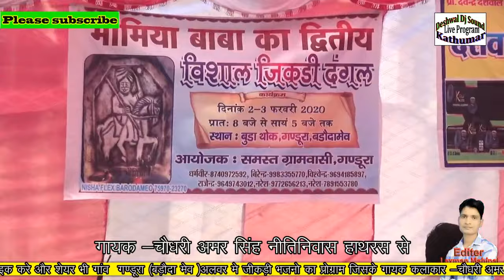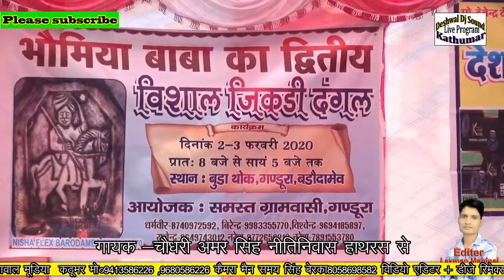गणडूरा मे अमर सिंह नितिनबास ने गाया सबसे करना रस भरा देश भक्ति गीत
गणडूरा जिकड़ी भजन कंपटीशन दंगल अमर सिंह नितिनबास